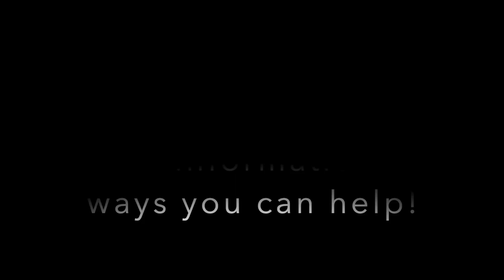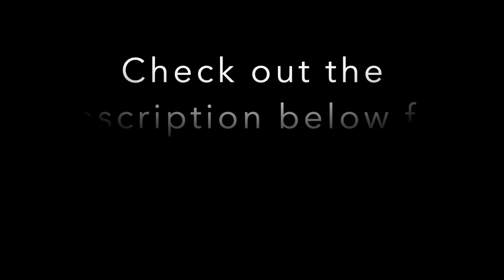Just a couple of Pool Baes learning how to swim! 👯‍♀️ 🏊‍♀️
Thanks for tuning in this week. This past week has definitely been a whirlwind for sure. With the passing of George Floyd and many others in the past, we want to thank you for your continued support for our family.  Thank you for those who have reached out and thanks to those who stand with us!
As a biracial family with a black father, we support BlackLivesMatter! 🖤🖤🖤

Please read until the end if you would like more info on ways you can help!

Last week, as many of you know, we spent the entire week in the Outer Banks in North Carolina with family. Although the weather could have been better, we still had a blast and we even got to spend a good amount of one day pool side. Yay! The girls absolutely loved the pool and did not want to get out! They were learning how to get comfortable otable with the water and learn how to swim. Unfortunately when we head back to LA the pools at our place are still closed which is such a bummer. 😔

So grateful for such a wonderful week with family. We can't wait to do it again soon! 🥰

Many of you have asked about the floats the girls were using in the video. Click the link to head to our amazon storefront to purchase them.

Don't stay silent! Use your voice and speak out! Help make the change we need to see!!!

There are a bunch of ways to support:
Vote, sign petitions, shop black owned business, donate, educate yourself on the evolution of systematic racism, engage in those hard conversations, do the work

Numbers to text:
Text FLOYD to 55-156
Text JUSTICE to 66-8336
Text ENOUGH to 55-165

By doing so it helps our channel grow and perform well.
Thank you for your continued love and support!

Follow Jordyn and Jayda on their social media accounts!